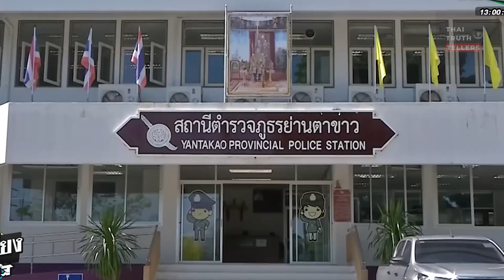The old lady was slashed in the face by her debtor | Thai news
▪ The body of 78-year-old Mrs. Si was found face down in a pool of blood at the base of a rubber tree, approximately 150 meters from the road within the rubber plantation.